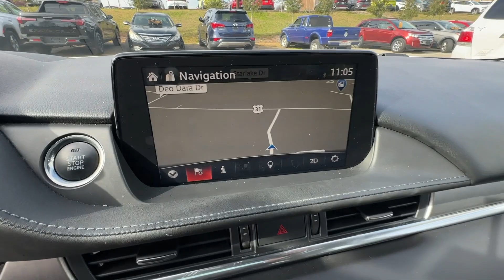2021 Mazda Mazda6 Birmingham, Hoover, Alabaster, Vestavia Hills, Helena HP20142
Snowflake White Pearl Mica Used 2021 Mazda Mazda6 Touring available in 1675 Montgomery Hwy., Birmingham, Alabama at Tameron Honda. Servicing the Birmingham, Hoover, Alabaster, Vestavia Hills, Helena area.

Tameron Honda
1675 Montgomery Hwy

This vehicle comes with our exclusive Platinum Protection Plan. Our ASE Certified mechanics perform such an extensive inspection we can offer a fully comprehensive protection plan that offers you the peace of mind needed when purchasing a pre-owned vehicle. 26/35 City/Highway MPG Mazda Mazda6 2021 Touring Navigation Moonroof FWD SKYACTIV-G 2.5L I4 DOHC 16V 6-Speed Automatic Snowflake White Pearl MicabrbrCome visit us in Hoover where we do business one way...the right way!!! We offer financing even with bad credit and can help you get into a new car. *See Tameron for copy of warranties.